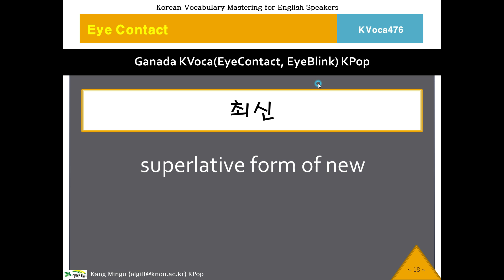[2 Min Korean]KVoca, 케이보카, Eye Contact 476, Korean Vocabulary, 한국어, 한국어 단어, 한국어 보카, Study Korean